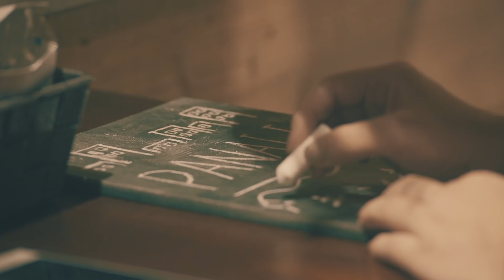PANAII『KinKin』 (Official Music Video)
2018.7.3リリースのNEW EP「KinKin」のOFFICIAL MV。

Spotify、APPLE MUSIC、LINE MUSIC、他各サブスクリプションでも配信中！！！

＊PANAII
ポカリスエット、キリンビール、JR東海、車のCMのタイアップ曲に起用されることを目標に活動するサーフソウルバンド、PANAII（パナイ）。波のグルーヴを感じさせるニューフェイス！！！

PANAII are
Vo&Gt    Masato Hashimoto
Key         Hiyoko Takai
Ba           Takumi Sakaguchi
Dr&Perc Ryunosuke Momoki